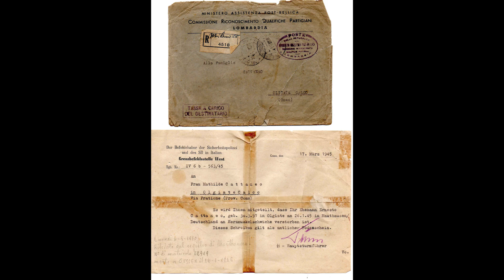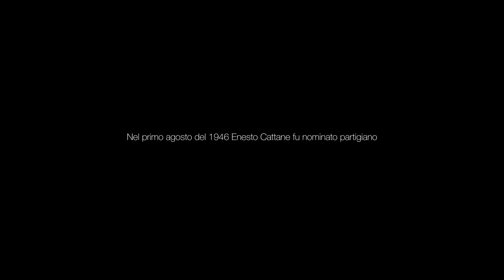In nome del pane - Giorno della Memoria 2023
Patrizia Consonni ricorda la figura del nonno Ernesto Cattaneo, partigiano scomparso a Mauthausen il 26 gennaio 1945.
Realizzazione video a cura di Patrizia Consonni, Luca Miotto e Giuseppe Miotto.
Caricato su Youtube a cura dell'Associazione culturale UPper Monte Marenzo il 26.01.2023